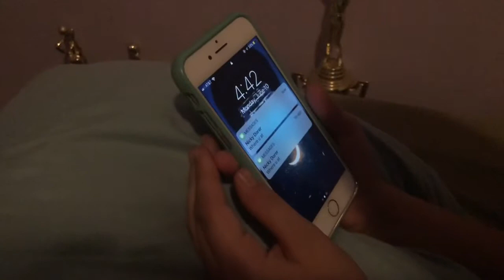Types of people on vacation